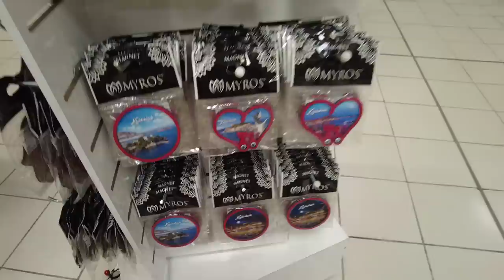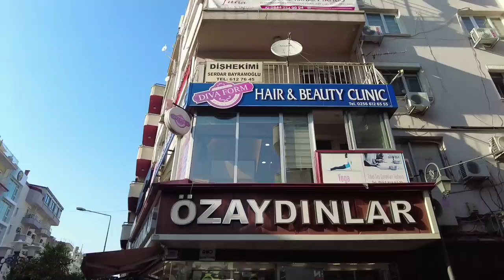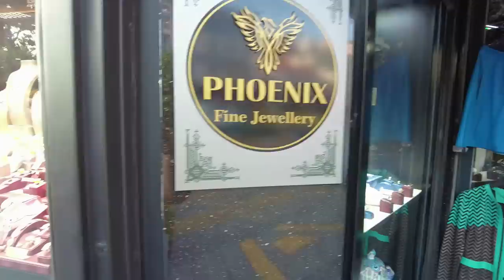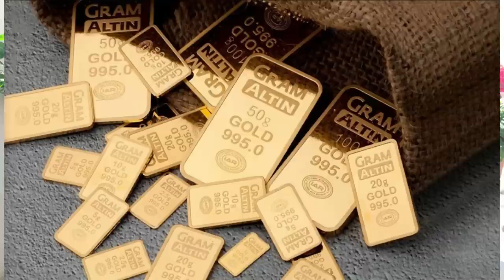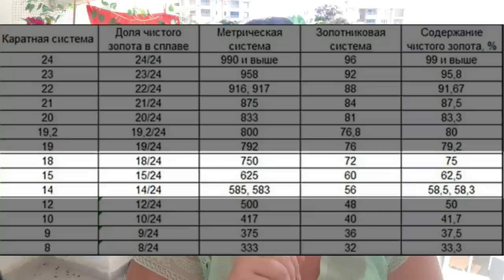ТУРЕЦКОЕ ЗОЛОТО. Турецкая бижутерия. Какие украшения предпочитают турчанки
По просьбам зрителей долгожданная тема. Все о турецком золоте: история, монеты, инвестиционное золото,пробы, где купить, как выбрать. Турецкие традиции, связанные с золотом. Мои личные воспоминания. А так же все другие украшения, серебро и бижутерия. Какие украшения предпочитают турчанки.

ТАЙМКОДЫ:
00:00:00 Вступление
00:02:21 Магазинчик в КИПе \ Кушадасы
00:02:44 Сувениры и бижутерия из  МИГРОСа
00:05:46 Магазин бижутерии в Кушадасы
00:09:53 Осматриваем витрины ювелирных магазинов
00:15:21 Украшения от турчанок ручной работы
00:19:07 Спонтанные базарчики бижутерии и сувениров  в Кушадасы
00:20:56 Магазинчик Pandora в Кушадасы
00:21:24 Продолжаем осматривать ювелирные магазины
00:25:30 Турецкое серебро
00:26:30 Что мы купили на прогулке
00:28:10 О золоте и истории золотых монет в Турции
00:30:30 Инвестиционнные золотые монеты в Турции
00:35:35 Золотые слитки Турции
00:37:07 Из чего складывается цена на золотые украшения
00:38:31 Традиции, связанные с золотом и личное.
00:40:56 Трабзонские сеты
00:41:44 Браслеты на свадьбу
00:42:36 Как свекровь хотела отжать мое золото
00:44:33 Мехир (махр) в Турции
00:46:05 Кому принадлежит золото со свадьбы, подаренное на рождение ребенка и т.д.
00:47:16 Турецкое золото ненастоящее?
00:52:56 Проба турецкого золота
00:53:27 Цвет золота
00:56:00 Зачем турчанки покупают подделки под золото
00:57:12 Турчанки предпочитают золото или бижутерию?
01:03:28 Марки турецких золотых украшений, заслуживающие доверия
01:09:09 Правила покупки золота в Турции
01:16:43 Турецкое серебро

ПОЛЕЗНОЕ К ВИДЕО:
Цена на разные виды турецкого золота онлайн в режиме реального времени